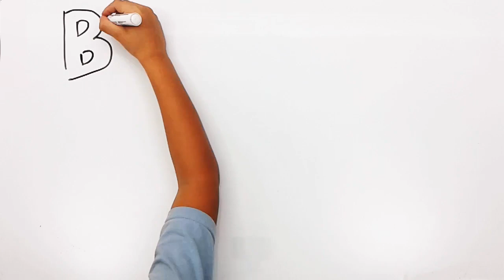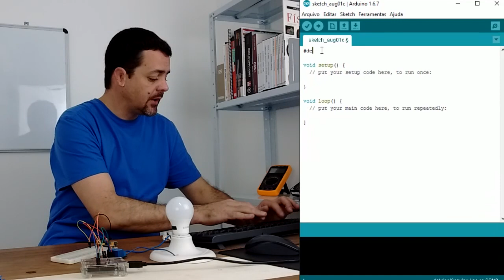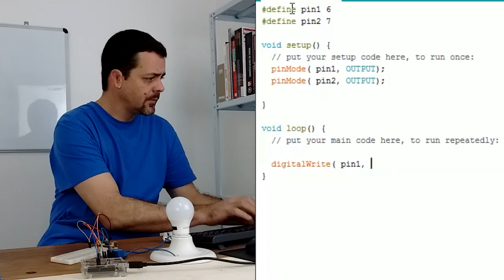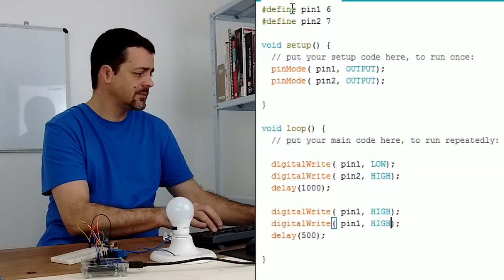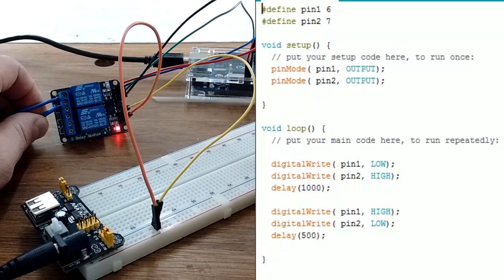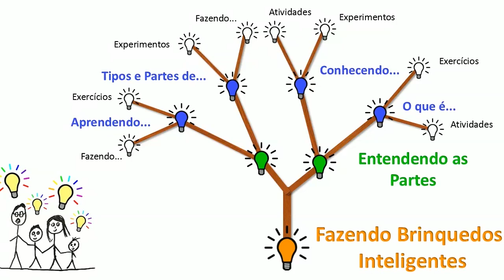Módulos para Arduino - Vídeo 04 - Módulo Relé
NESTE VÍDEO: Vamos explorar os módulos relé com o Arduino?
Existem alguns detalhes que podem afetar o bom funcionamento do seu projeto! Já ouviu falar no optoacoplador ou fotoacoplador ?
Vamos explicar o que são e como são utilizados nos módulos relé.